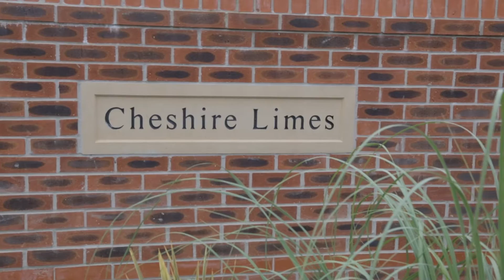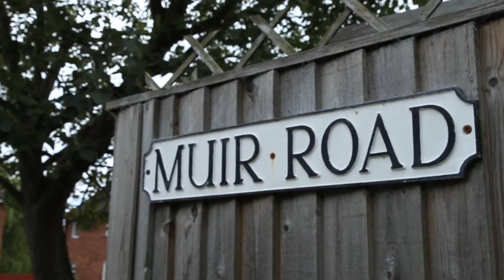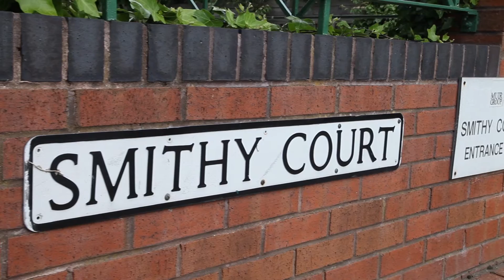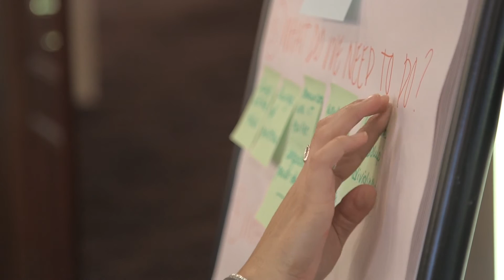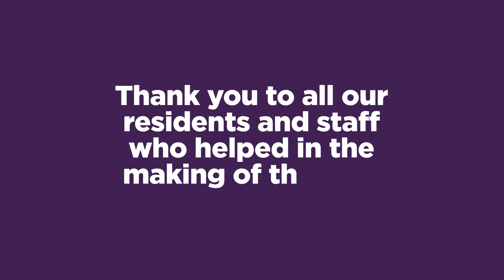Muir Group Annual Report 2013-2014